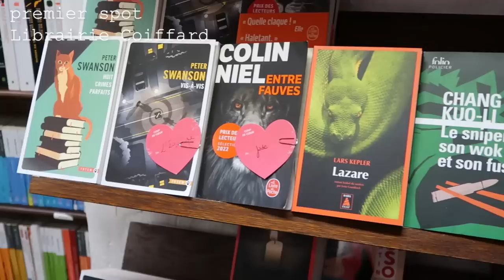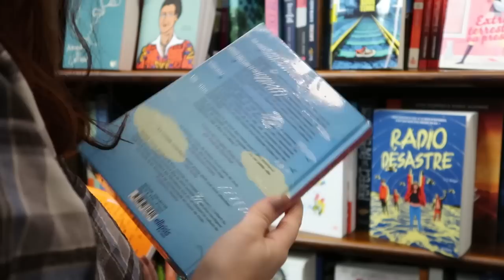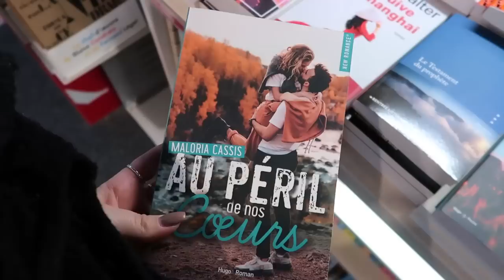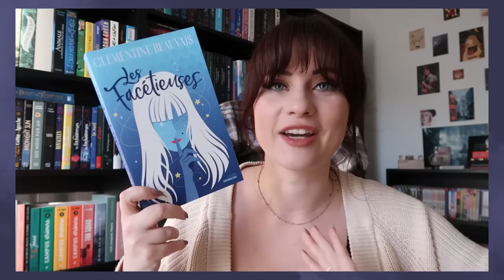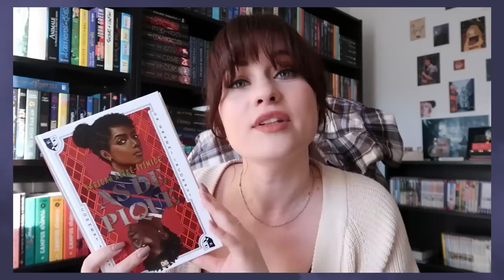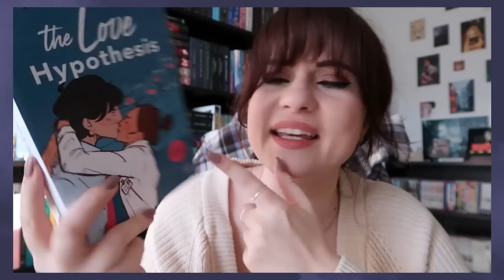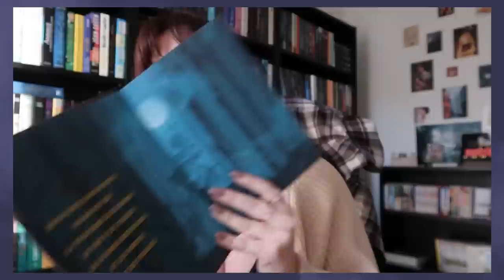Book shopping with me 💸 | VLOG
Un autre vlog bookshopping ?

💻 Wondershare filmora
🎥 CANON 77D